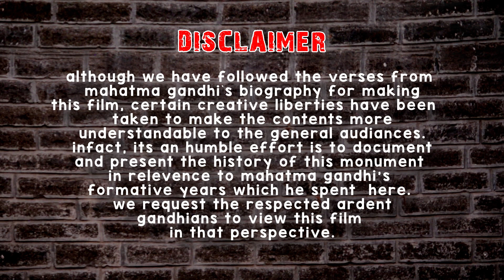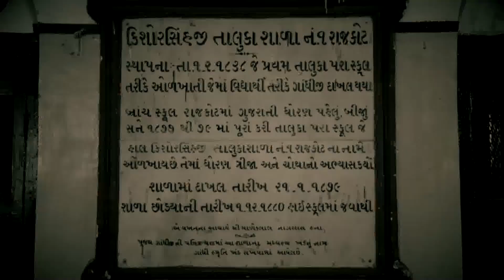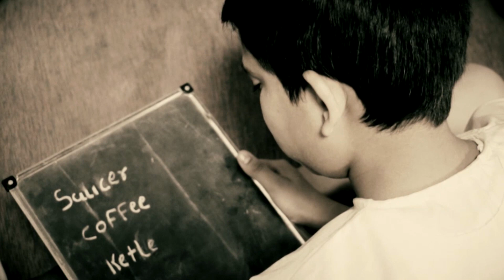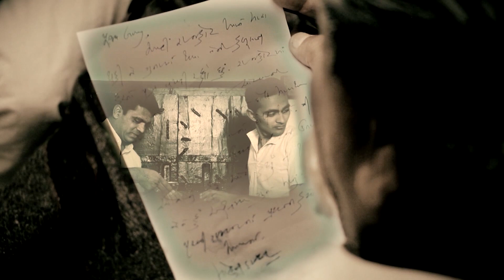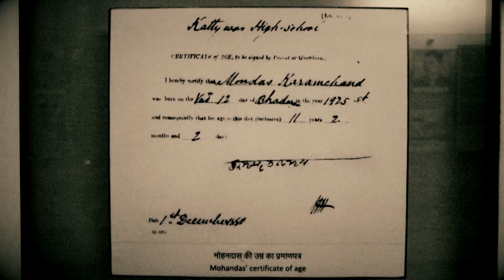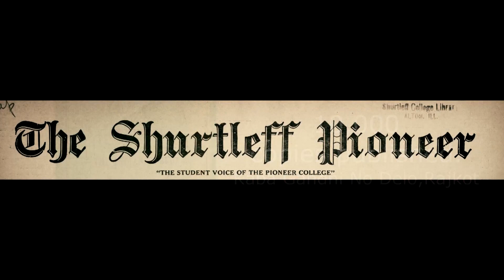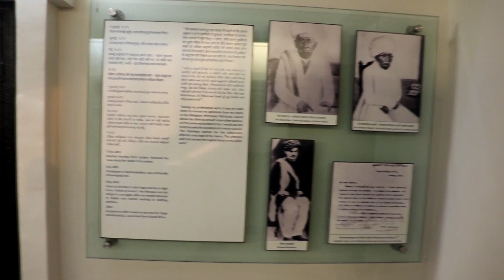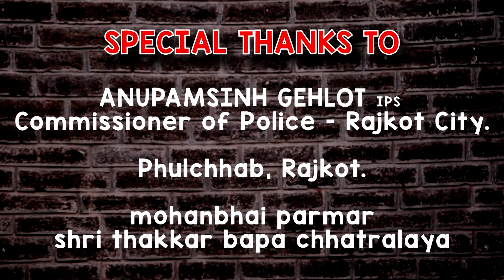"KABA GANDHI NO DELO" DOCUMENTORY FILM - ENGLISH II Gandhi Smriti Trust - Rajkot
Gandhi Smruti Trust - Rajkot and Suraksha Setu Present
KABA GANDHI NO DELO  : a memoir.
A Documentary film
The citadel that transformed  "Mohan into Mahatma"

Script
Jaykant Mankad
Kishor Dodia
Arnav Anjaria

Voice over
Paresh Joshi & Shivangi Pandya.

Cast:
Kishor Dodiya, Sunil Oza, Harshit Dhebar, Rajesh Chavda,
Vishal Pithadiya, Bipin Oja, Dhara Kothari, Shreya Joshi,
Dr. Krushnna Patel, Mahima Bhatt, Vishakha Dodiya, Jaimini,
Aarti, Jaydip, Karan, Aarav Anuvadiya, and Manoj Joshi

Cinematography
Bharat Vaghela
Chetan Tank

Assistance Direction
Chetan Tank

Lights
Pratik Vasavada

Makeup
Himanshu Padalia

Costumes
Janaki Dresses
Rakesh Kadia  - Sai Dresses

Editing
Milan Jajal

Audio Recording  & Background Score
Harmony Digital Studio - Niraj Shah

Consultations
Shri Amrutbhai Modi -Gandhi Ashram  - Ahmedabad
Shri Ushakant Mankad
Shri Mansukhbhai Joshi
Alpanaben Trivedi

Gandhi Smruti Trust - Trustees
Alpanaben Trivedi
Shri Anamik Shah
Shri Mansukhbhai Joshi
Shri Gulab bhai Jani
Shri Govindbhai Khunt
Shri Vinod bhai Gosaliya
Shri Prashant Sheth

Concept & Direction
Keyur Anjaria

Special Thanks
Mohanlal Parmar  -  Shri Thakkar Bapa Chhatralaya
Phulchhab - Rajkot
and Kaba Gandhi No Delo Staff Members

It's a K.K. Kreation Presentation